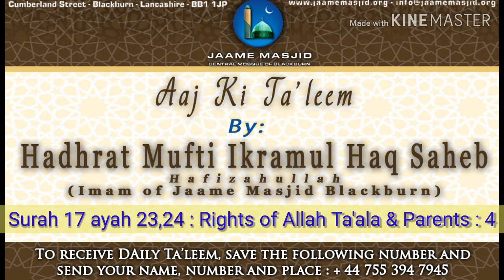Surah 17 ayah 23,24 : Rights of Allah Ta'ala and Parents : 4 : Aaj Ki Ta'leem : M Ikramul Haq Saheb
*Surah 17 ayah 23,24 : Rights of Allah Ta'ala and Parents*
Part 4

اما بعد،

وَقَضَىٰ رَبُّكَ أَلَّا تَعْبُدُوا إِلَّا إِيَّاهُ وَبِالْوَالِدَيْنِ إِحْسَانًا ۚ إِمَّا يَبْلُغَنَّ عِندَكَ الْكِبَرَ أَحَدُهُمَا أَوْ كِلَاهُمَا فَلَا تَقُل لَّهُمَا أُفٍّ وَلَا تَنْهَرْهُمَا وَقُل لَّهُمَا قَوْلًا كَرِيمًا
وَاخْفِضْ لَهُمَا جَنَاحَ الذُّلِّ مِنَ الرَّحْمَةِ وَقُلْ رَبِّ ارْحَمْهُمَا كَمَا رَبَّيَانِي صَغِيرًا

_Alhamdulillah we speaking about taking care of our parents, especially when they are old and weak, or at any time in their when in need_

_we should be such that people benefit from us, not be harmed_

_due to thr khidmat of parents, Allah Ta'ala sends blessings in both worlds_

_Hadhrat uwais qarni RA had accepted islam at the time of Nabi ﷺ while living in Yemen, He had many wishes to visit Nabi ﷺ, but as his mother was alive and he was the only person who could do her service_

_so, due to this He didn't come, he didn't achieve the title of being a sahabi_

_Nabi ﷺ gave him the title of Best of Tabi'_

_secondly, Nabi ﷺ told Hadhrat Umar RA the Great, that in your time of leadership, some wealth and a group of people will come from Yemen, among them will be one person called uwais, his has marks on his skin except size of a dirham. His mother is alive who he is taking care of. When he comes request to make duas for you and myself as his duas are accepted due to the service of his mother_

_therefore, in his time of leadership after Hadhrat Abubakr RA,, once some wealth and group of people came.. He searched and found out who Hadhrat uwais is_

_then Hadhrat Umar RA repeated the full Hadith and at the end he requested him to make duas for Hadhrat Umar RA and Nabi ﷺ_

_this was the blessings of taking care of his mother_

_lesson for us is that we should also make a rota in taking care of our parents, if there are couple of siblings.. Do not abandon them into old people's homes, Allah Ta'ala forbid_

_all the children should take care of them, shouldn't show any  sign of disrespect physically mentally emotionally etc_

_we ask Allah Ta'ala to grant us all the ability to practice upon what we have heard ameen_

*11 Jamadiul Ula 1441AH*
*06 January 2020*